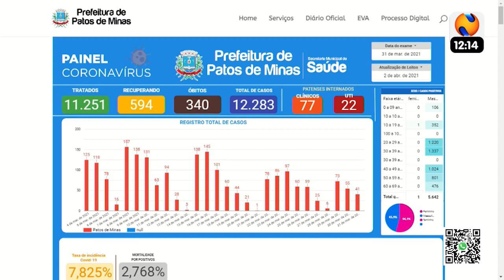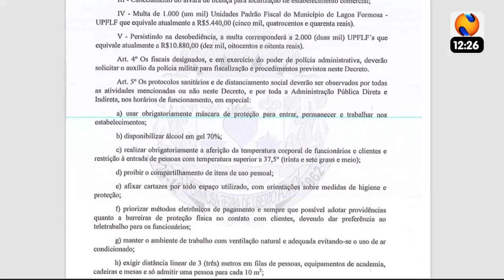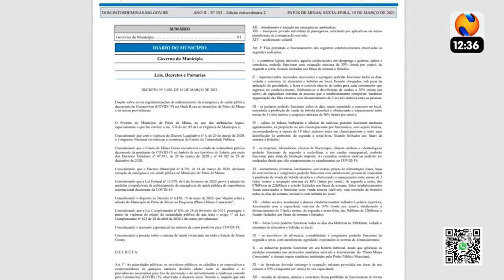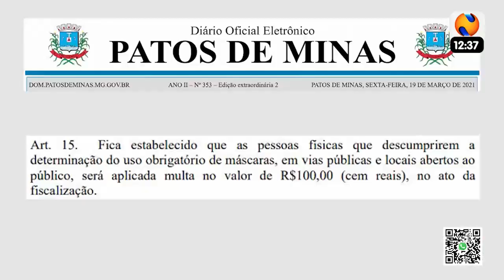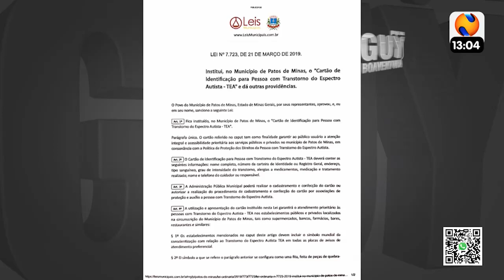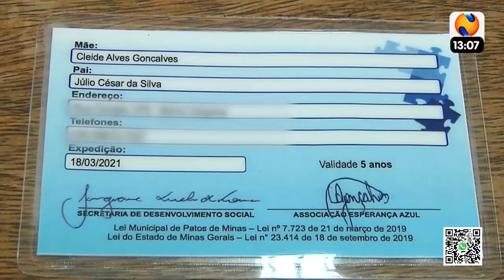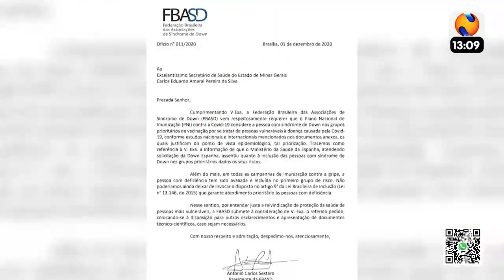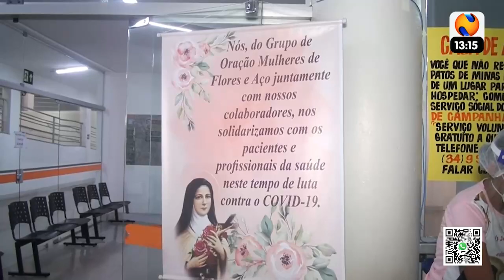programa guy boaventura 02 04 2021